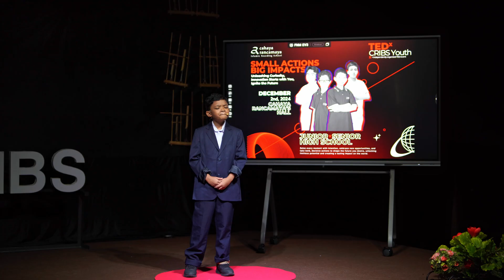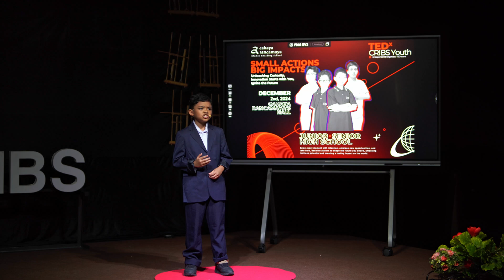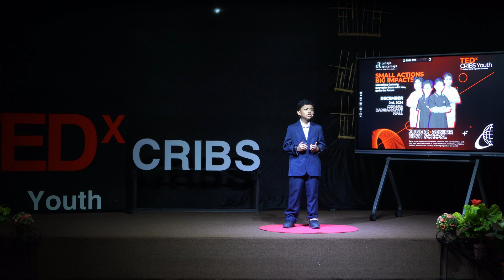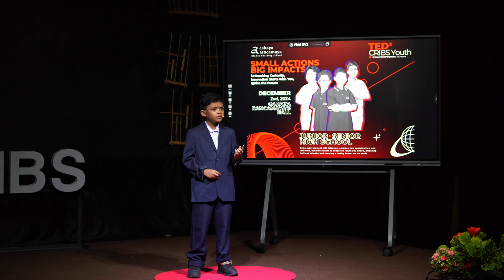A Spark, A Boom | Thierry Nafees Elfatih | TEDxCRIBS Youth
Humanity’s greatest achievements, like antibiotics and vaccines, began with small steps—Alexander Fleming’s observation of mold or Dr. Jenner’s vaccine discovery. As Robert Collier said, “Success is the sum of small efforts, repeated.” Big changes start small, so never underestimate your smallest actions. Thierry is a student intrested in microbiology. He was born in australia with english skills and he now aims to be a more prestigious student. This talk was given at a TEDx event using the TED conference format but independently organized by a local community.